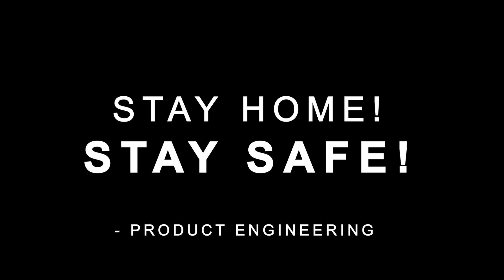COVID19 time Office Gang Simple Fun Game Video Staying Indoor | Corona Time | Stay Home Stay Safe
FUN never stops..It could be Shelter in..Lockdown..Quarantine..
Different location team members like USA, Poland team recorded video which reflects like all in a conference room and playing paper ball :)..